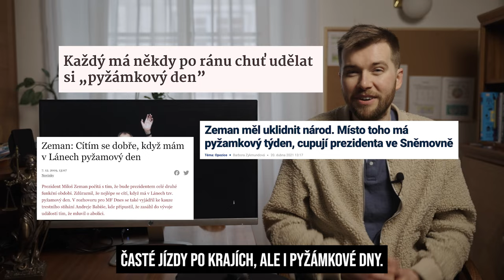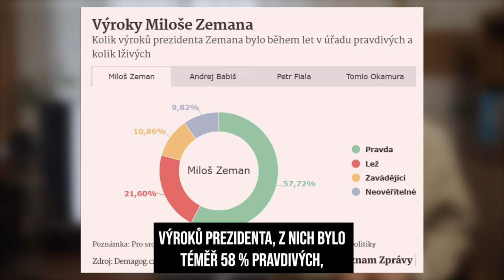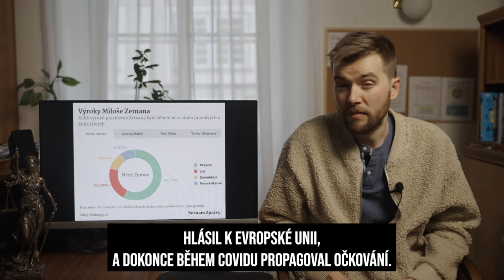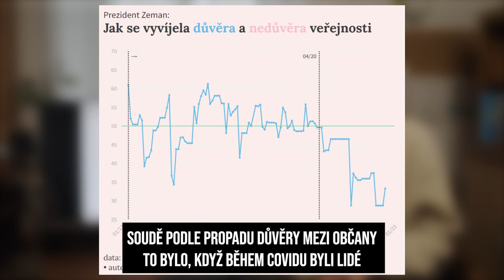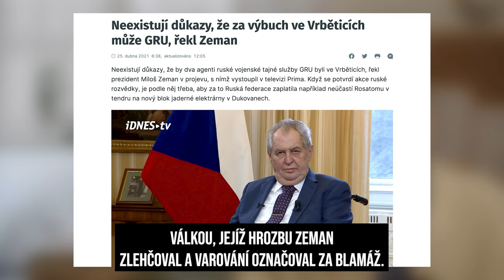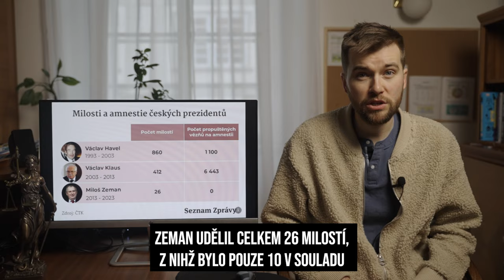Hurá!! Skončila éra Miloše Zemana. Reflektor #19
Jaká byla? Zeman uměl politiku jako řemeslo, ale ve funkci politika řešil na prvním místě svou moc a co jí sloužilo, oligarchy a zahraniční totalitní státy bohužel nevyjímaje. Jak z jeho silných stránek, kterými bylo setkávání s občany, tak z jeho slabin, mezi které patří korupční pozadí, poklonkování mocným všeho druhu, zpochybňování českých tajných služeb a našich spojenců či pasivita v krizi, to vše je pro současné politiky skvělý příklad, čeho se držet a čeho se naopak vyvarovat.

Více v dnešním Reflektoru 🙂

0:58 - Zeman uměl politiku jako řemeslo, měl čich na témata, která lidi zajímají.
2:09 - Každý pátý výrok prezidenta Zemana byla lež.
3:27 - Zemanova nešťastná personální politika v jeho okolí.
5:05 - Zemanův velký názorový obrat.
7:46 - Jaký je odkaz Miloše Zemana?